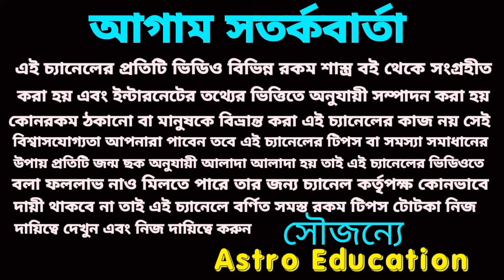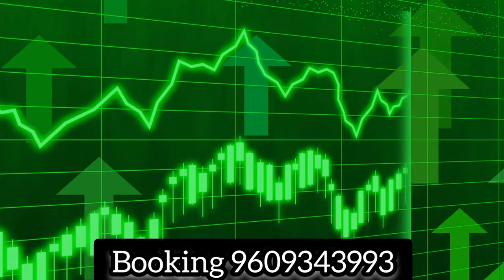আগামী ৪৮ ঘন্টা চারটি রাশি মহা কোটিপতি ও সৌভাগ্যশালী!